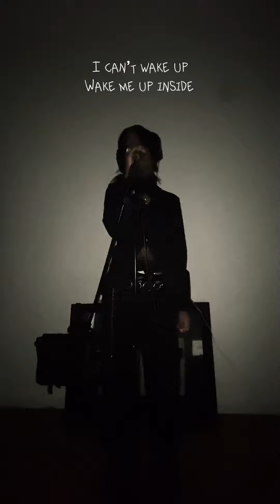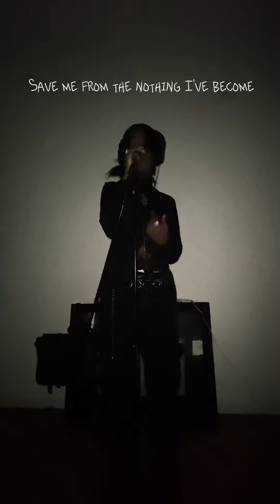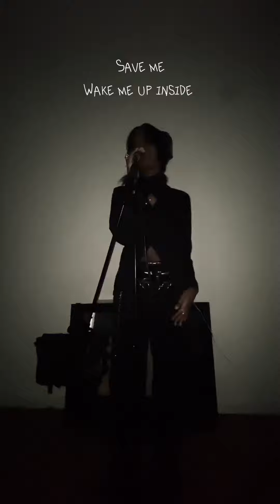Bring me to life - Evanescence [cover live.]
Greetings🥀